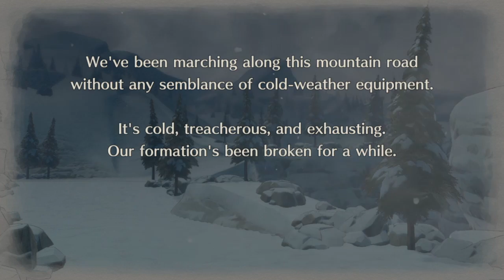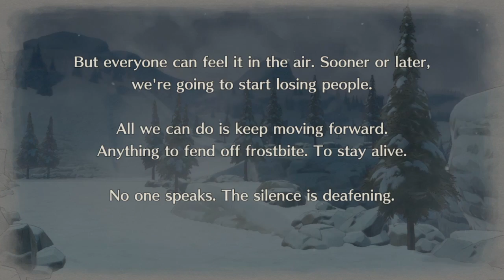Valkyria Chronicles 4 (PS4) Walkthrough Chapter 07: A March in the Snow (All A Rank)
Full playthrough for chapter 7 of Valkyria Chronicles 4. Plus an A Rank guide for Mission 12: Mountainous Retreat and Mission 13: Supply Depot Ambush. Mission walkthrough timestaps below:

6:50 - Mountainous Retreat
37:34 - Supply Depot Ambush